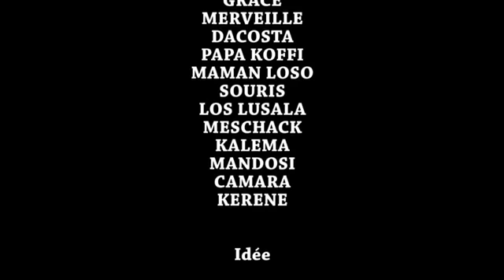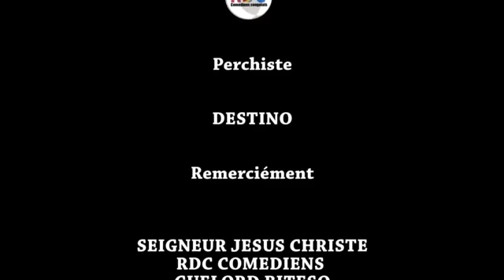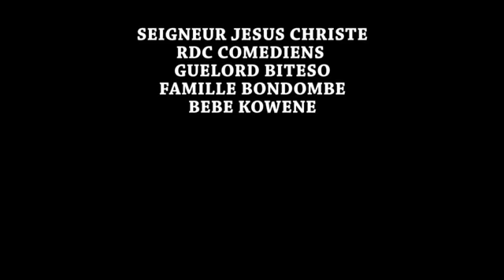NIONSO NA MPUASA 5 I FILM CONGOLAIS I NOUVEAUTÉ 2022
Avec: COQUETTE, DACOSTA, LOS, MA LOSO, MA TOP, KALEMA, SOURIS, MA ETOILE, GRACE, MERVEILLE, FRERE MECHACK, MARINA LABA, PA KOFFI, THERESIA, MANDOSI LES AUTRES.